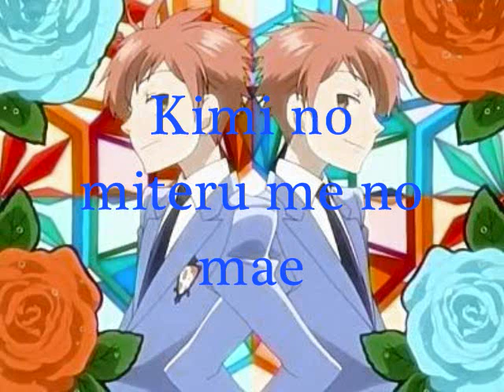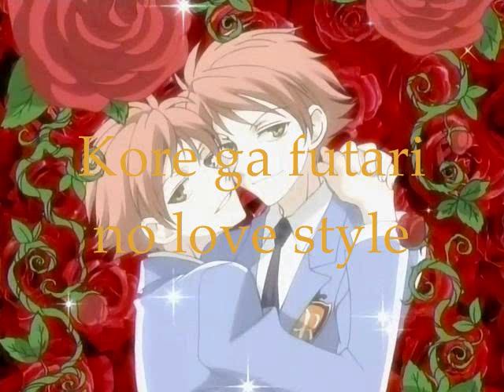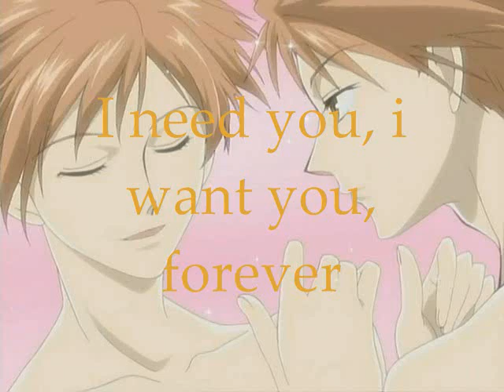Bokura No Love Style (Multiple Pictures!!!)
I was trying to find kareoke for these ouran songs, and all of them had like, one picture in the backround, or no backround at all. thats boring, so i did MULITPLE PICTURES (dun dun dun!!)
So all the Pics are from the Ouran High School Host Club anime or manga, and the song is Bokura no Love Style (Hikaru and Kaoru's character song) from the Ouran Soundtrack!!! O.o   o.O
When theres Blue text, that means that Hikaru is singing, and when the text is orange, that means Kaoru is singing.  When theres that other brownish color, that means both of the twins r singing together :D